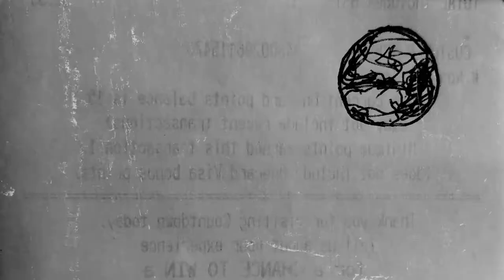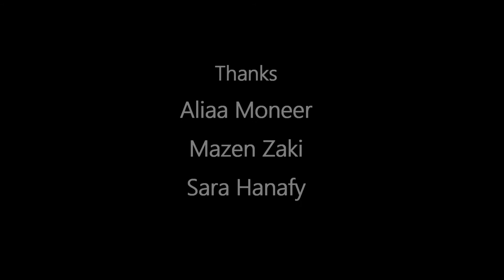Shadow: A Tiny Segment From The Bell Jar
A hand drawn animation using old grocery receipts illustrating a tiny segment from Sylvia Plath's The Bell Jar.

"I thought the most beautiful thing in the world must be shadow, the million moving shapes and cul-de-sacs of shadow. There was shadow in bureau drawers and closets and suitcases, and shadow under houses and trees and stones, and shadow at the back of people's eyes and smiles, and shadow, miles and miles and miles of it, on the night side of the earth."